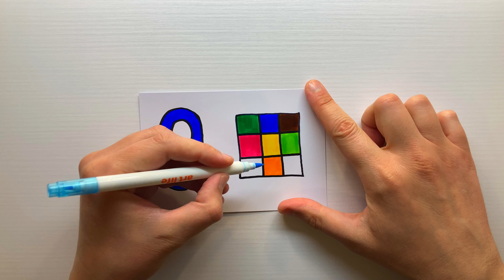How to Draw & Color a Number «9» (Squares)? | Numbers | Baby Color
Drawings and coloring for children. In this video, you will learn how to draw and color a number «9» (squares).